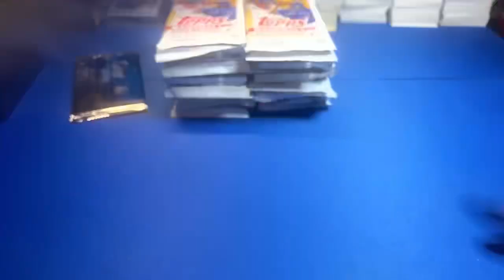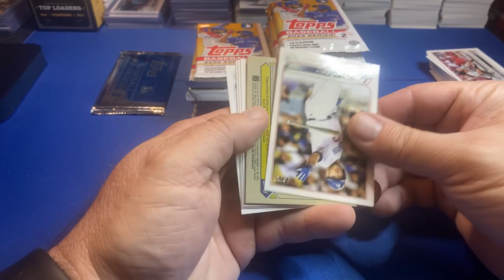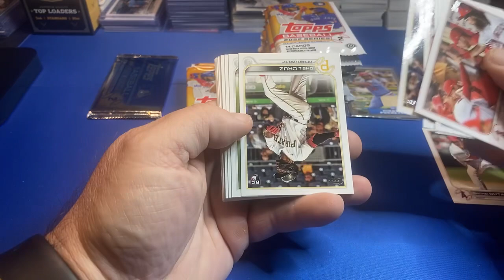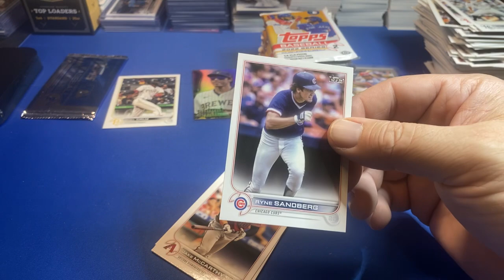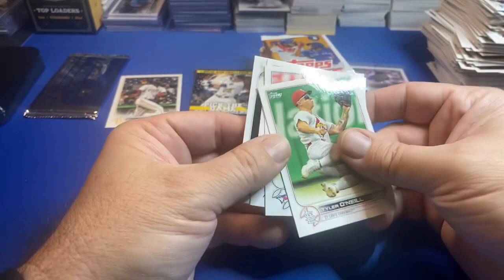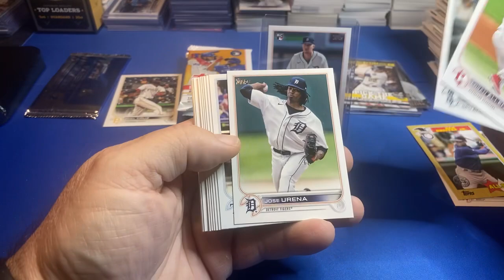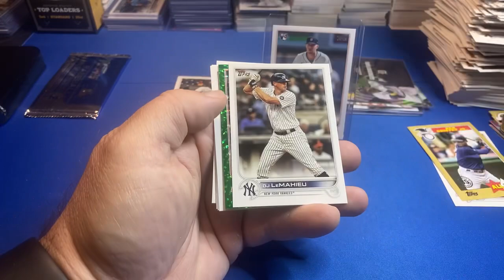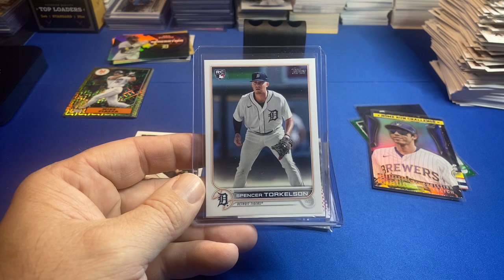2022 Topps Series 2 Hobby Box #4